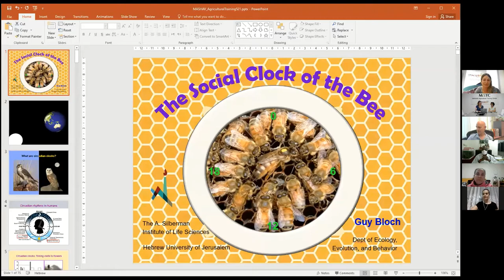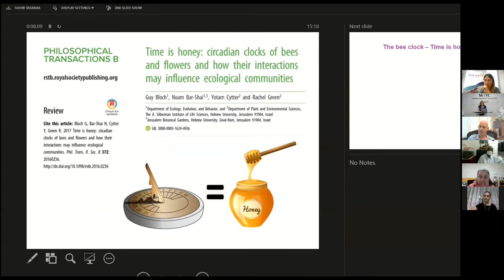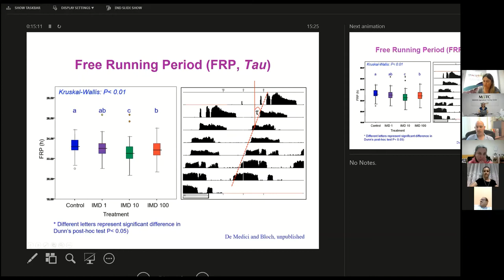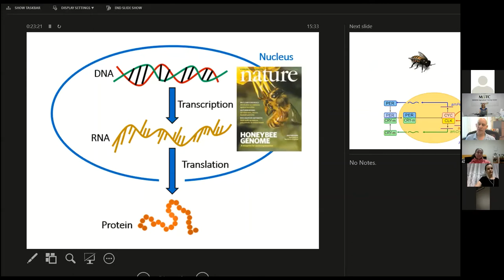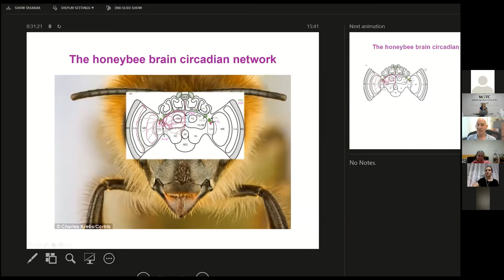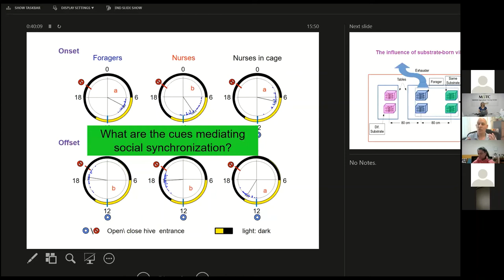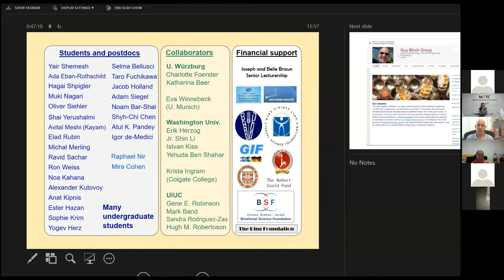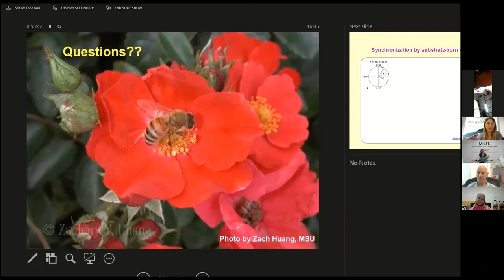World Bee Day 2021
Prof. Guy Bloch in a fascinating talk on the social clock of the bees and what we can learn from it